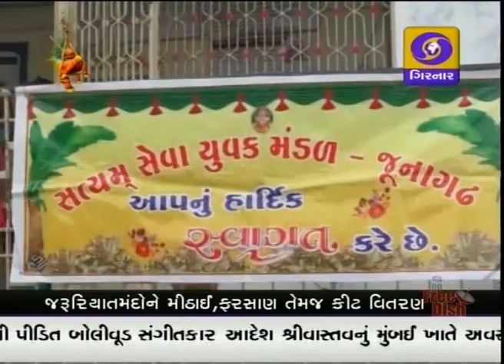GUJARATI NEWS AT 6.30 PM ON DD GIRNAR DATE 05-09-2015